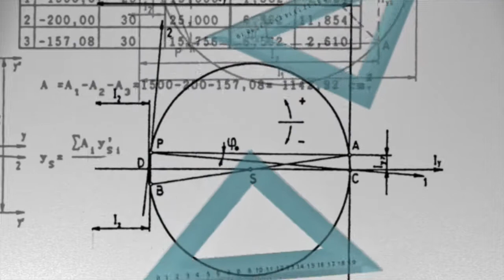Science - Free HD Stock Footage (No Copyright) ---- Math, Geometry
Science Free HD Stock Footage

Notes, school, education, science, math, geometry, lab, learn